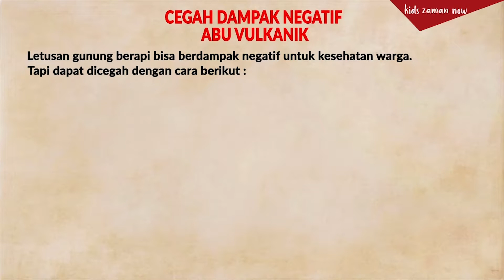Cegah dampak Abu Vulkanik - By Era.Id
Era.id Media Online for KidsEraNow